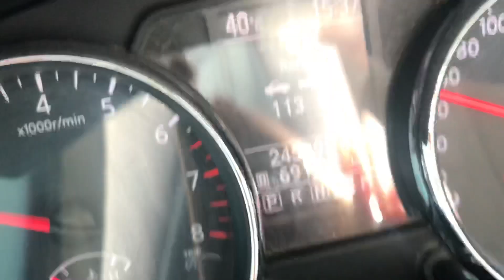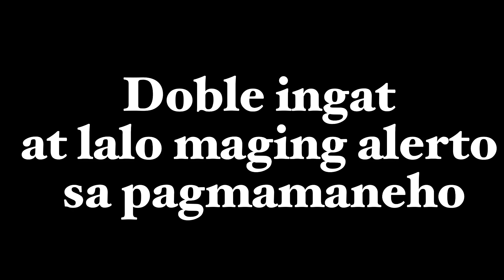Mmita caught a car accident!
After ma carwash ayan nangyari 😩
Pending ang relief food dahil s nangyare 😞